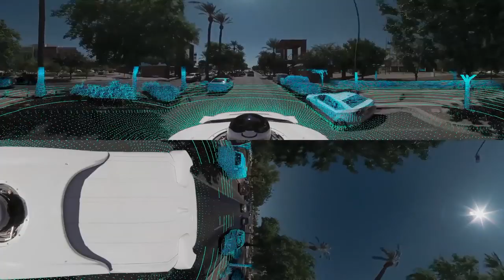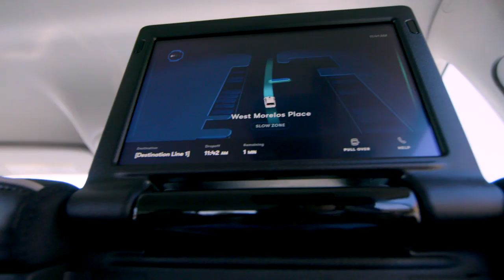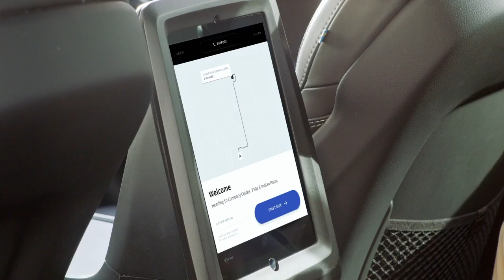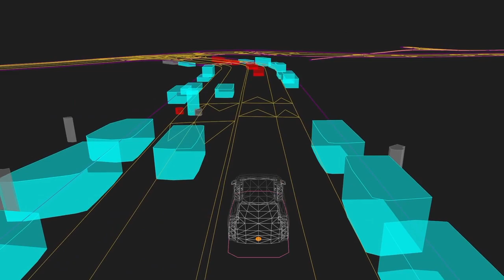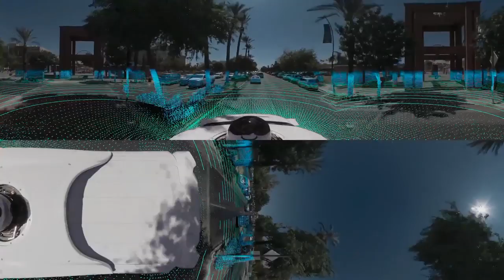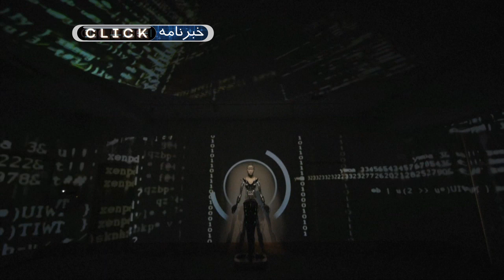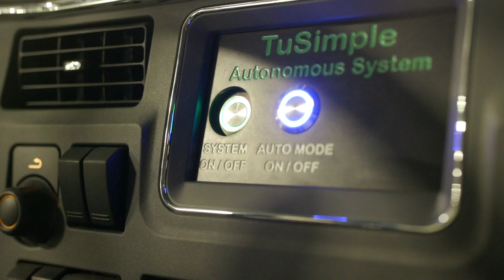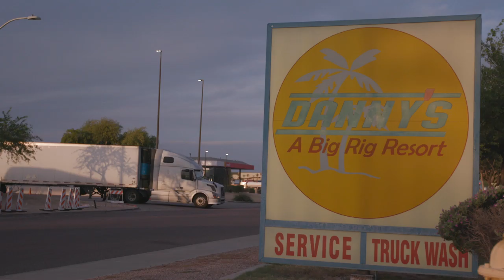همه چیز درباره آینده خیابان‌ها و خودروهای خودران؛ کلیک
این هفته در برنامه کلیک به آریزونا، پایتخت خودروهای خودران رفته‌ایم، خودروهای بدون راننده‌ای را می‌بینیم که قرار است آینده خیابان‌ها را زیر فرمان خود بگیرند، از آخرین موفقیت‌ها و شکست‌ها در این حوزه خواهیم گفت و یکی از تصادف‌های خودروی بدون راننده را بررسی می‌کنیم، افزون بر این شما را با یک غول خودران بدون راننده آشنا خواهیم کرد.